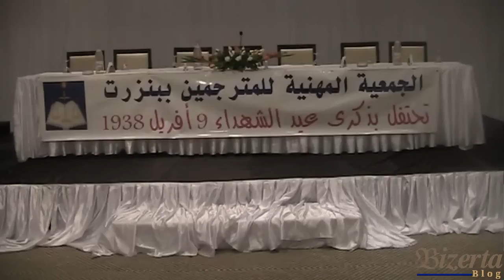"الوحدة الوطنية سبيلنا نحو الوحدة العربية و الاسلامية"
نضمت الجمعية المهنية للمترجمين ببنزرت ندوة بمناسبة عيد الشهداء تحت عنوان "الوحدة الوطنية سبيلنا نحو الوحدة العربية و الاسلامية" حضرها عدد كبير من الوجوه السياسية النضالية  وقدأشرف عليها السيد محمد بن ثابت رئيس الجمعية و حضرها السيد عماد الدايمي مدير ديوان رئيس الجمهورية والعديد من الشخصيات الاعلامية مثل الاعلامي زياد الهاني...